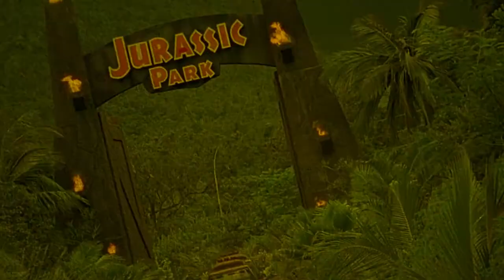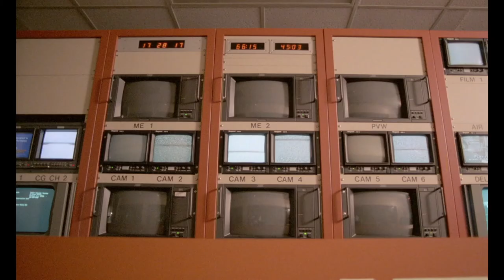American Rickshaw | 1989 | Movie Review | Cauldron films | Sergio Martino | American Tiger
A Miami manual rickshaw driver finds himself entangled in the murder of a man he just met. He becomes part of a good vs evil battle between an ancient Chinese witch and an evangelist, who's actually the devil incarnate.

or

Movie Review for American Rickshaw